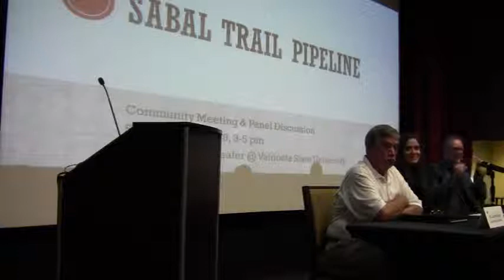Export facility locations? --audience; Resources? --Carol Singletary @ SpectraBusters 2014-03-29